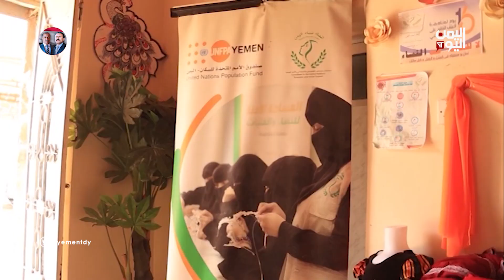تعز | المساحة الآمنة تؤهل بعض النساء النازحات والمجتمع المضيف في الشمايتين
التحقت عدد من النساء النازحات و المجتمع المضيف في مديرية الشمايتين  بالمساحة الآمنة التابعة لاتحاد نساء اليمن وذلك بهدف اكتساب المهارات في الخياطة والحرف اليدوية لتطوير قدراتهن والمساهمة في إعالة أسرهن

تليجرام